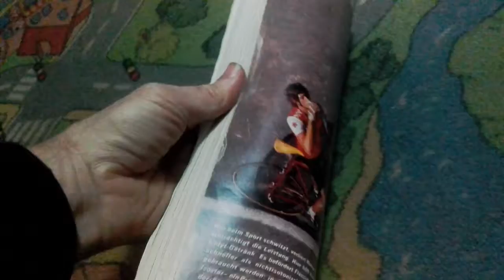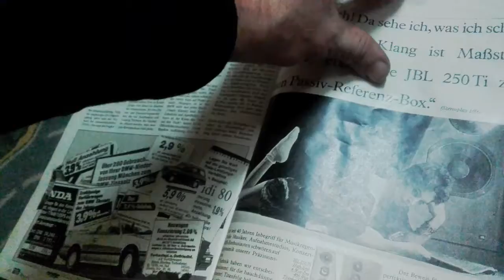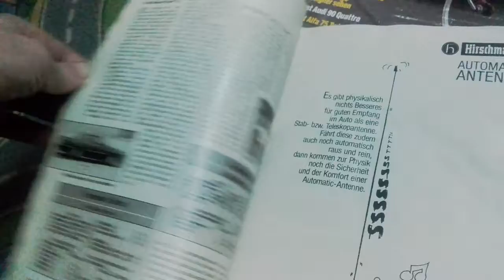Auto Motor und Sport 1987 5.Juni E1418E D 5- DM - Stare czasopisma motoryzacyjne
Witam. Musze tutaj cos na szybko napisać zatem pisze : Anie Gazet ani samochodów juz takich nie bedzię.   -:) Tak wiem uważacie mnie za dziwaka (zgadzam się z WAmi) nikt nie likeuje moich filmów Lecz widać taki moj Los "zjeb.nego "Artysty"" . Szacun Pozdrowionka.
Tak WIem Muszę zainwestować w Mikrofon ! Sam nie wiem dlaczego to się tak nagrało Się SIE Dzwięk PRZEPRASZAM!